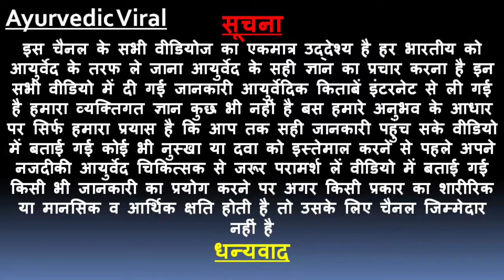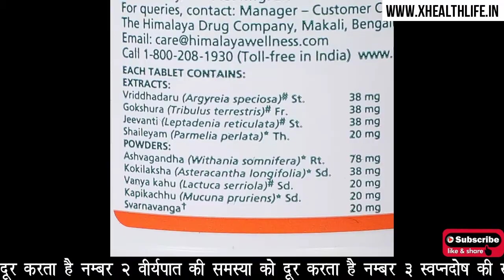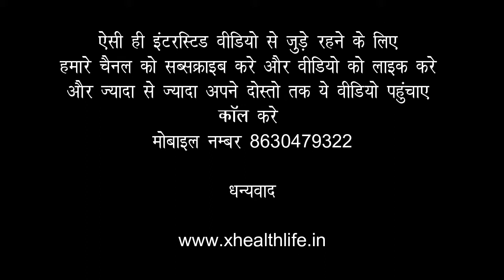Himalaya Confido : Usage, Benefits And Side-Effects | Full Review In HIndi | Ayurvedic Viral